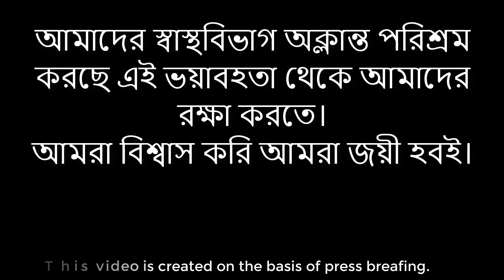স্বাস্থ্যমন্ত্রীর ভুলভাল বক্তব্য|||||Stay Home Stay safe||Use Mask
Our health minister works alone with a huge depertment. and the situation of corona is out of control because of us not healt ministry.please stay at home support our government.It;s just a fun. don't take it serious.

This video is made on the basis of some news portal's news.If anyone has a single objection on any clip of this video please inform me ...i ll remove that clip or video.